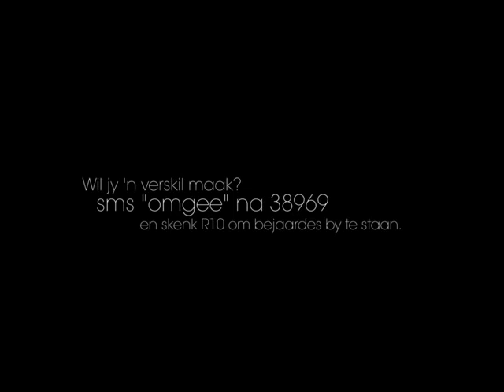Die Ouma en Oupa projek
Kyk hier Helpende Hand se PRET video van die Flooze – (ambassadeur van die Ouma en Oupa projek). SMS “omgee” na 38969 en skenk R10 vir die bejaardeprojek.